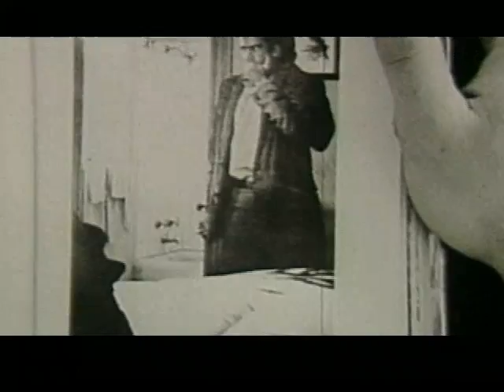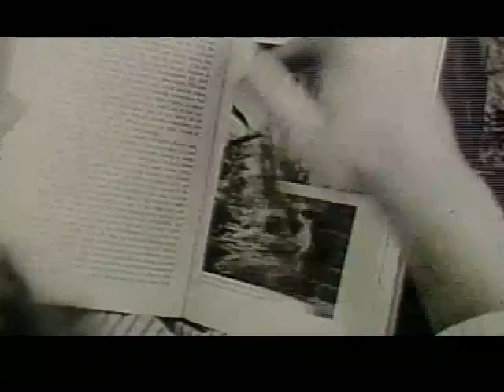"PSYCHOPHOBIA"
A man reading a book about Alfred Hitchcock gets spooked.  Shot in Boston; written, produced and directed by Paul Sundick.